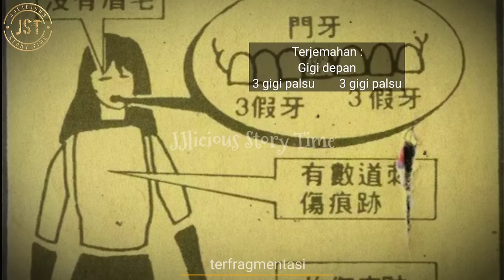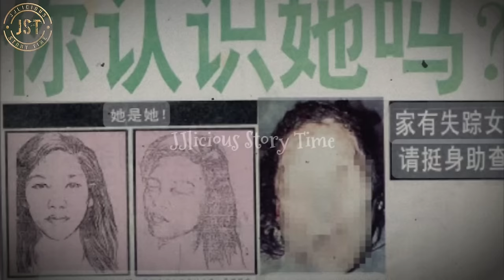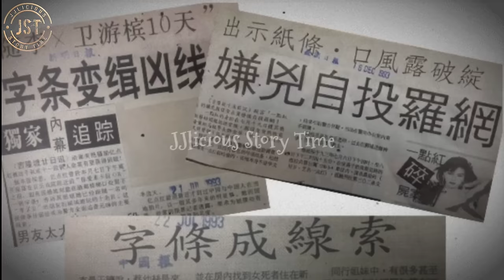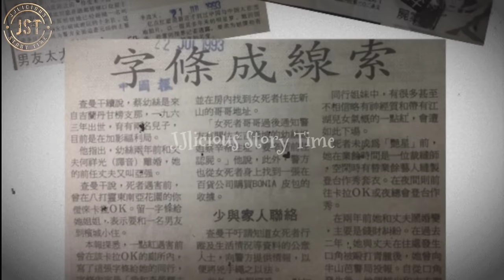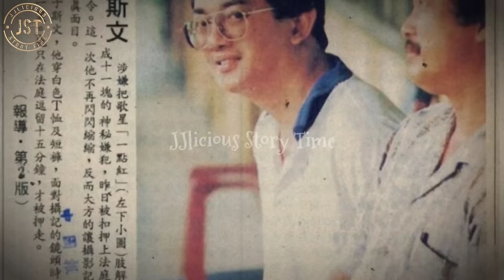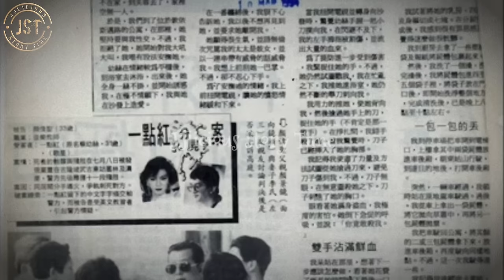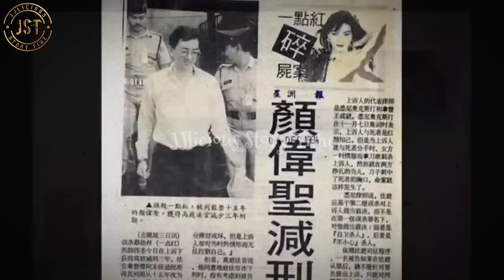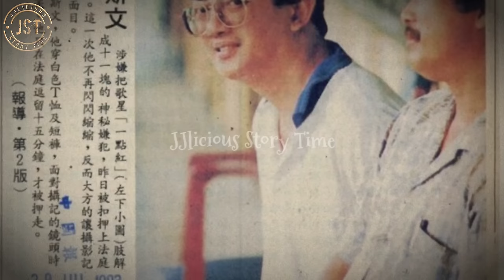JST82 | KORBAN TERIDENTIFIKASI BERKAT BULU "MISS V" | KASUS "A LITTLE RED" | KISAH NYATA CAI YOUSI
Kasus seorang penari yang dijuluki " A Little Red " yang terjadi di sebuah tempat bernama Bukit Tunku, menarik perhatian luas di Negara Malaysia.

Bukit Tunku merupakan kawasan pemukiman kelas atas dengan bangunan independen bergaya Eropa yang mahal dan dihuni oleh para bangsawan, pejabat tinggi dan juga selebriti terkenal.

Dinamakan Bukit Tunku karena almarhum Tunku Abdul Rahman, Perdana Menteri Malaysia pertama, dulunya pernah tinggal di daerah tersebut.

Inilah kisah tentang cinta segitiga yang membawa petaka bagi seorang wanita cantik yang hidupnya harus berakhir dengan sangat mengenaskan di tangan seorang pria berhati iblis.